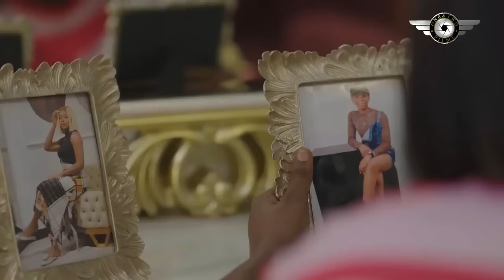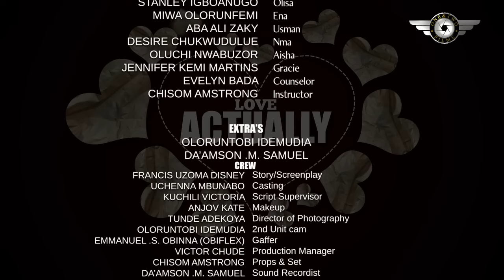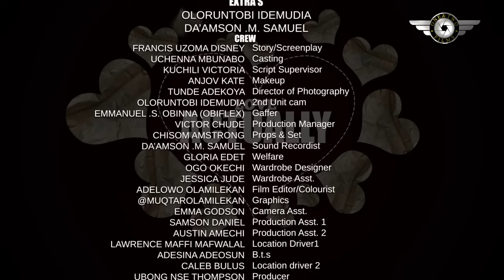LOVE FINALLY (2024)- MIWA OLORUNFEMI, UZEE USMAN, TOOSWEET ANAN, STANLEY IGBOANUGO-NEW NIG. MOVIE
Family movie.
Love movie.
Romantic movie.
Marriage movie.